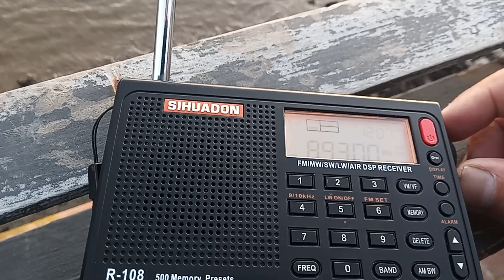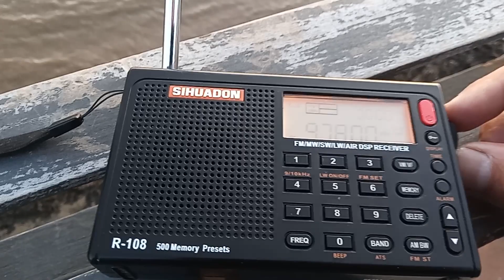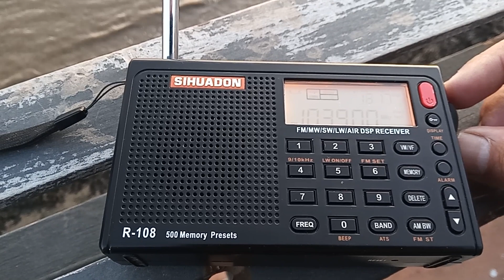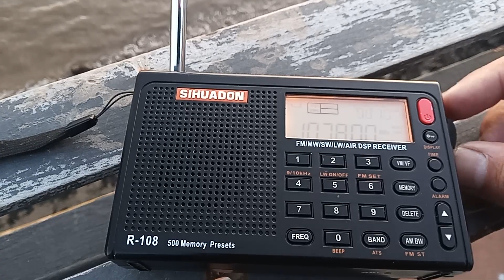19 August 2023